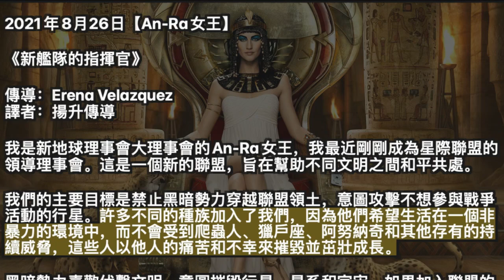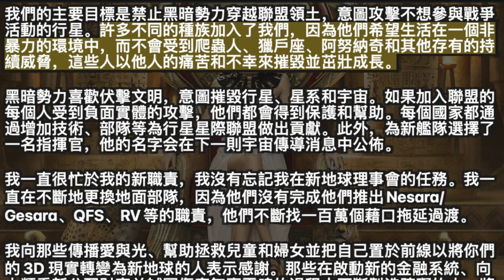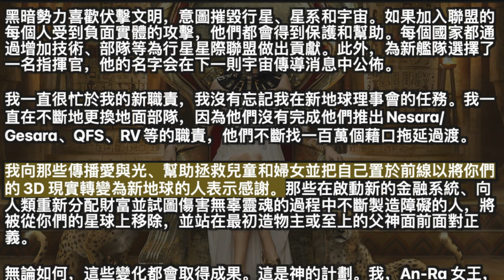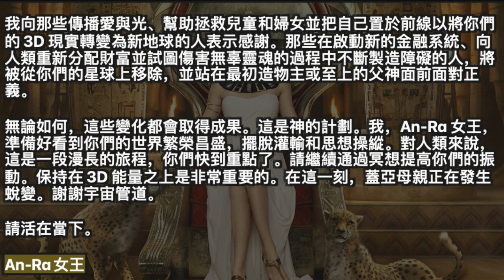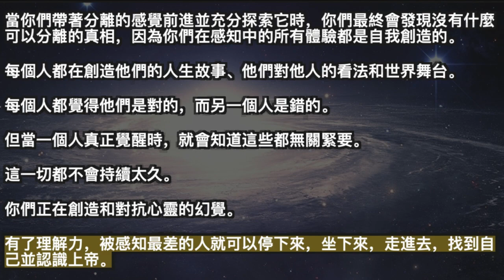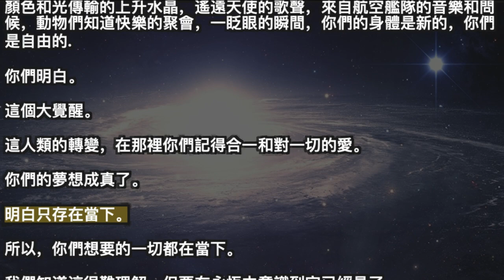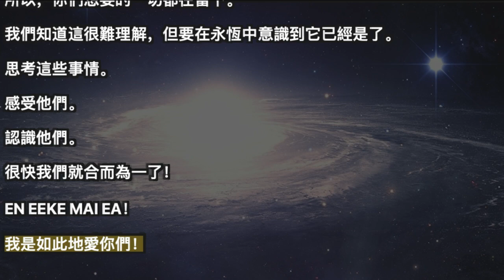【An-Ra女王】《新艦隊的指揮官》【Neioh】 《你們想要的一切都在當下》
00:00 開始
00:05 【An-Ra女王】《新艦隊的指揮官》
03:04 【Neioh】 《你們想要的一切都在當下》

2021年8月26日【An-Ra女王】

《新艦隊的指揮官》

我是新地球理事會大理事會的An-Ra女王，我最近剛剛成為星際聯盟的領導理事會。這是一個新的聯盟，旨在幫助不同文明之間和平共處。

我們的主要目標是禁止黑暗勢力穿越聯盟領土，意圖攻擊不想參與戰爭活動的行星。許多不同的種族加入了我們，因為他們希望生活在一個非暴力的環境中，而不會受到爬蟲人、獵戶座、阿努納奇和其他存有的持續威脅，這些人以他人的痛苦和不幸來摧毀並茁壯成長。

黑暗勢力喜歡伏擊文明，意圖摧毀行星、星系和宇宙。如果加入聯盟的每個人受到負面實體的攻擊，他們都會得到保護和幫助。每個國家都通過增加技術、部隊等為行星星際聯盟做出貢獻。此外，為新艦隊選擇了一名指揮官，他的名字会在下一則宇宙傳導消息中公佈。

我一直很忙於我的新職責，我沒有忘記我在新地球理事會的任務。我一直在不斷地更換地面部隊，因為他們沒有完成他們推出Nesara/Gesara、QFS、RV等的職責，他們不斷找一百萬個藉口拖延過渡。

我向那些傳播愛與光、幫助拯救兒童和婦女並把自己置於前線以將你們的 3D 現實轉變為新地球的人表示感謝。那些在啟動新的金融系統、向人類重新分配財富並試圖傷害無辜靈魂的過程中不斷製造障礙的人，將被從你們的星球上移除，並站在最初造物主或至上的父神面前面對正義。

無論如何，這些變化都會取得成果。這是神的計劃。我，An-Ra 女王，準備好看到你們的世界繁榮昌盛，擺脫灌輸和思想操縱。對人類來說，這是一段漫長的旅程，你們快到重點了。請繼續通過冥想提高你們的振動。保持在 3D 能量之上是非常重要的。在這一刻，蓋亞母親正在發生蛻變。謝謝宇宙管道。

請活在當下。

An-Ra女王

英文版鏈接：/2021/08/queen-ra-via-erena-velazquez-august-25.html

2021年8月26日【Neioh】

《你們想要的一切都在當下》

你們是一的神聖本質，但你們感知到這種二元性.

當你們意識到內在的愛的深度時，閉上你們的眼睛，成為一。

保持寂靜並去感覺。

你們的身體正在反映你們的潛意識，所以讓情緒出現。

讓能量通過你們的身體。

深呼吸，然後放手。

現在，你們想要什麼呢？

你們能找到一個詞來描述你們想要什麼嗎？

是和平嗎？

是愛嗎？

當你們閉上眼睛時，在感覺中成為那個詞。

堅持下去，直到你們感到幸福。

你們是你們生命的創造者！

這個醒著的夢是你們自己的振動本質的活生生的反映。

最終你們會明白這一點。

但在這個發現之前，意識被激發，一個人的振動頻率開始與其他人的意識水平平行，不和諧的感覺通常會讓你們感到分離和孤獨，因為你們只了解你們自己的感知。

當你們帶著分離的感覺前進並充分探索它時，你們最終會發現沒有什麼可以分離的真相，因為你們在感知中的所有體驗都是自我創造的。

每個人都在創造他們的人生故事、他們對他人的看法和世界舞台。

每個人都覺得他們是對的，而另一個人是錯的。

但當一個人真正覺醒時，就會知道這些都無關緊要。

這一切都不會持續太久。

你們正在創造和對抗心靈的幻覺。

有了理解力，被感知最差的人就可以停下來，坐下來，走進去，找到自己並認識上帝。

這會發生在地球上嗎？

不幸的是它不會，因為虛假的小我會摧毀自我，唯一的目標就是獲勝。

你們必須是真理。

你們必須找到只有光的地方。

隨著戰鬥的進行，隨著謊言在主流媒體上製造，請遵循這一點，

隨著人類努力在每個可用的論壇上競爭。

現在，去呼吸。

去成為。

你們是偉大的藝術家。

你們是靈魂。

當你們的身體準備退出舞台時，你們的靈魂正在執行任務！

我們給你們的信息已經變得更多關於靈魂，而不是你們能找到的任何讓你們分心的東西。

在這些時刻，我們為你們提供的最大智慧是，通過感恩冥想和想像你們想要看到的世界來創造未來的自己。

你們明白。

這個新地球。

輝煌和紅岩的絢麗色彩。

顏色和光傳輸的上升水晶，遙遠天使的歌聲，來自航空艦隊的音樂和問候，動物們知道快樂的聚會，一眨眼的瞬間，你們的身體是新的，你們是自由的.

你們明白。

這個大覺醒。

這人類的轉變，在那裡你們記得合一和對一切的愛。

你們的夢想成真了。

明白只存在當下。

所以，你們想要的一切都在當下。

我們知道這很難理解，但要在永恆中意識到它已經是了。

思考這些事情。

感受他們。

認識他們。

很快我們就合而為一了！

EN EEKE MAI EA！
我是如此地愛你們！

英文版鏈接：/2021/08/26/neioh-none-of-this-will-last/